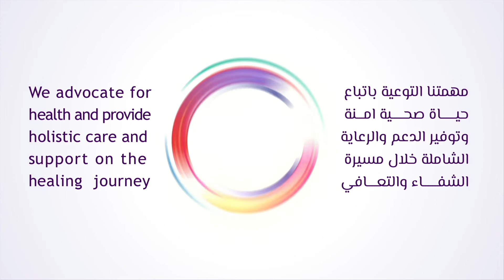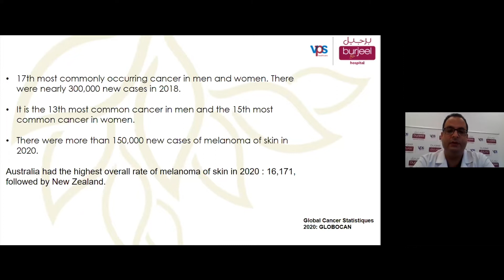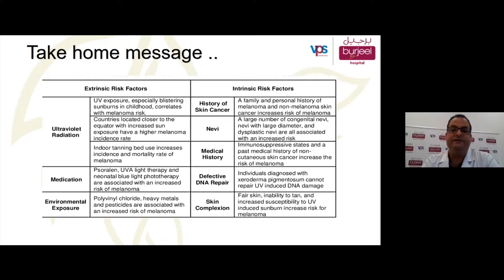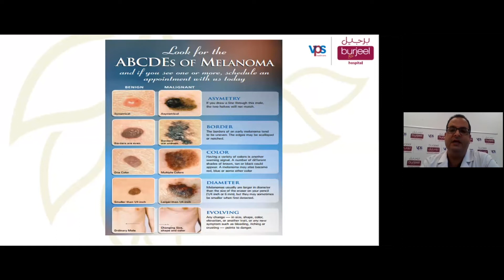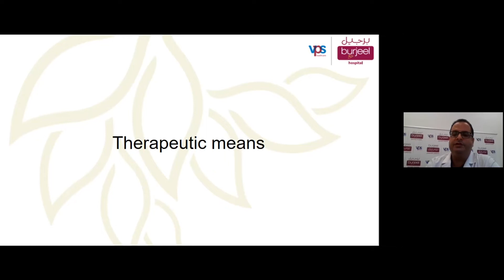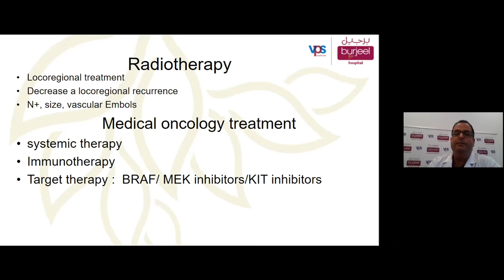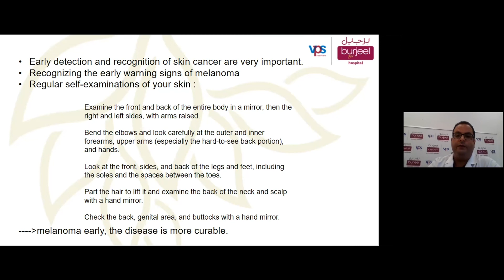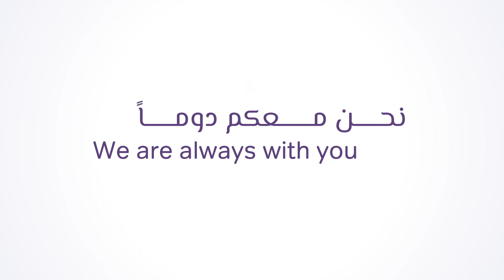The Talk of the Mole - Skin Cancer Awareness Webinar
Webinar: The talk of the mole
Speaker: Dr. Mahdi Afreet
Date: 25 April 2022

Skin Health is a skin cancer awareness initiative that falls under Friends of Cancer Patients’ umbrella “Kashf” for early detection of cancer and endorsed by the UAE Ministry of Health.

Launched in September 2014 and remained active until the end of 2016, Skin Health is the first of its kind in the UAE that seeks to increase awareness about the prevention, early detection, signs and symptoms, and treatment of skin cancer. The initiative aims to educate the public and healthcare professionals about the disease which is an ‘under-recognised overachiever’ – being one of the most common but least understood health concerns in the Middle East.

About Friends of Cancer Patients:

Founded in 1999, FOCP was established to help alleviate the financial and emotional burden that cancer often imposes on patients and their families, and to promote awareness about the six early detectable forms of the disease; breast, cervical, prostate, skin, testicular and colorectal cancers. Apart from its awareness role, FOCP is committed to providing moral and financial support to thousands of patients and their families of all ages and nationalities across the UAE.

FOCPUAE SkinHealth Moletalk CervicalCancer Cancer Awareness Childhoodcancer Shanab Testicularcancer Prostatecancer BreastCancerawareness Earlydetection Ameerafund CervicalCancer Lungcancer cancer moralsupport volunteer non-profit#